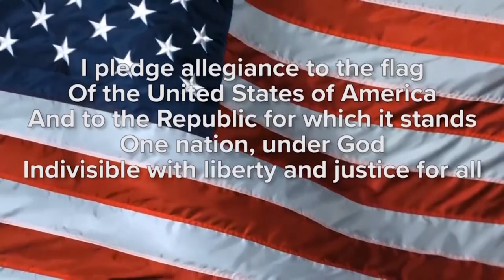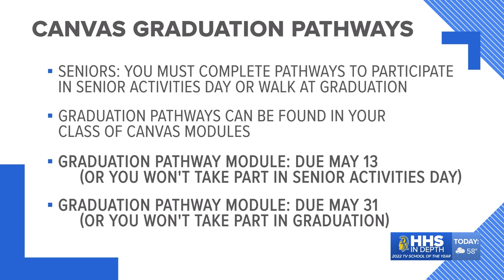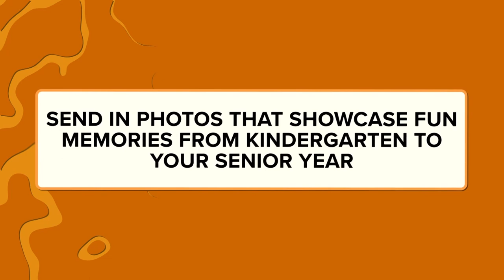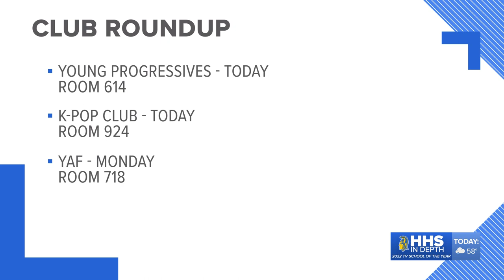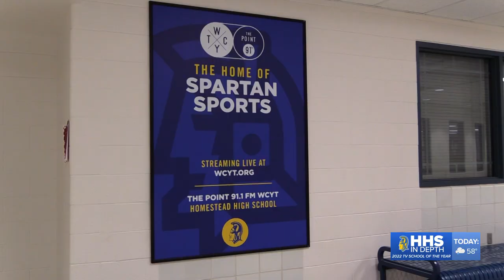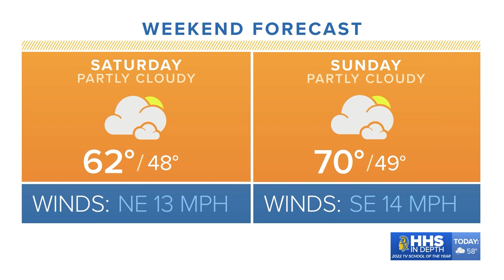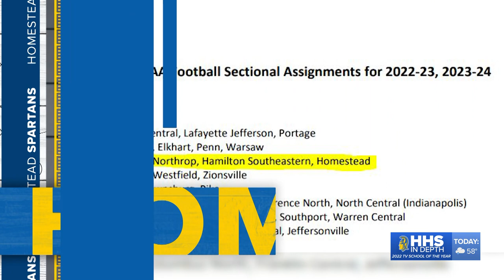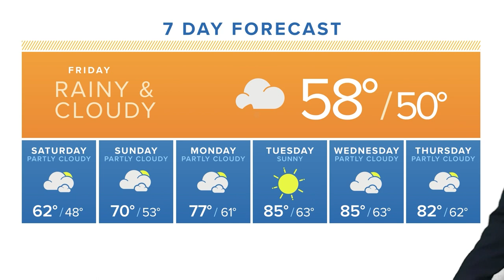HHS In Depth - Friday, May 6, 2022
HHS In Depth - Friday, May 6th
Homestead High School
Video Newscast
Today's show stories include: Construction Update, Senior Pathway Update, New Opportunities in New School, Wall Promos at HHS, Sports and Weather.